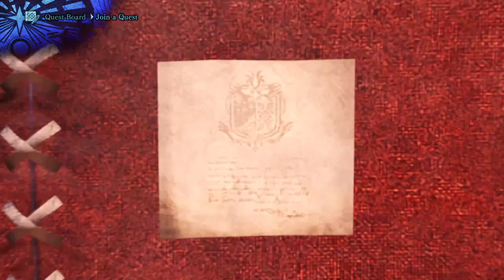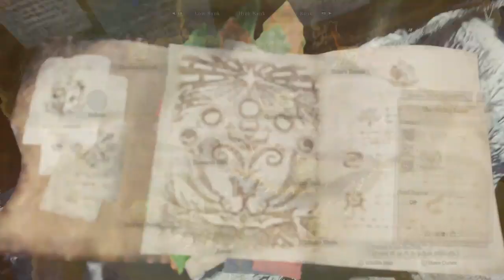MHW: Iceborne - P8 (Unlocked Guiding Lands)